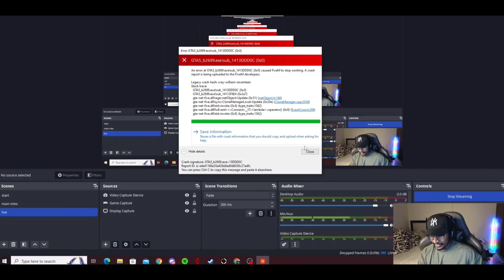VASU ANNAN നും CARLO യും TVA GANG HOUSE ൽ ഇരുന്ന് Ouija Board 😹കളിച്ചപ്പോൾ Last Pc വരെ കത്തി പോയി 🤣